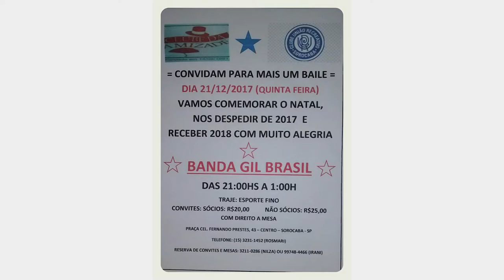Giro Social 11 | Homenagens aos pms, Confraternização do Ciesp Sorocaba, 65 anos do Clube de Campo